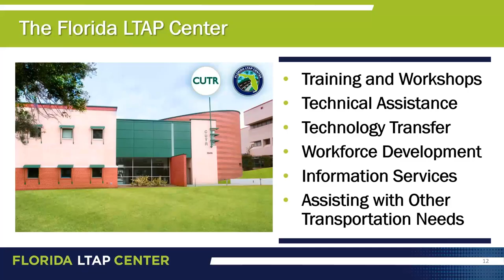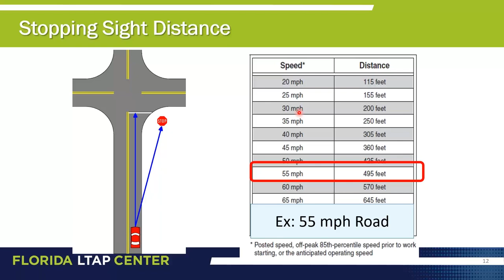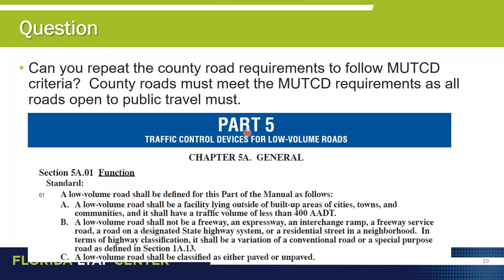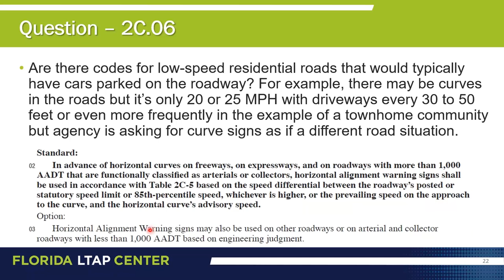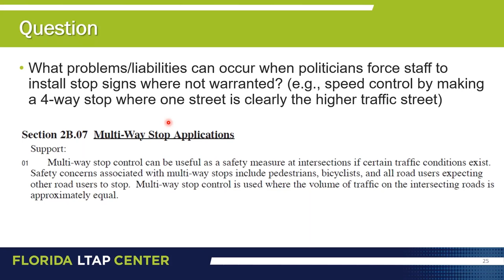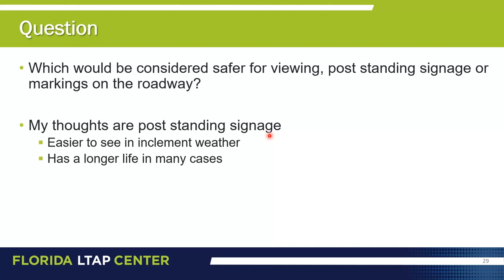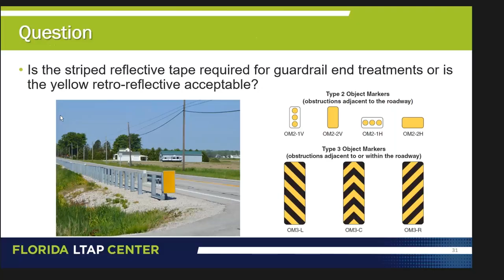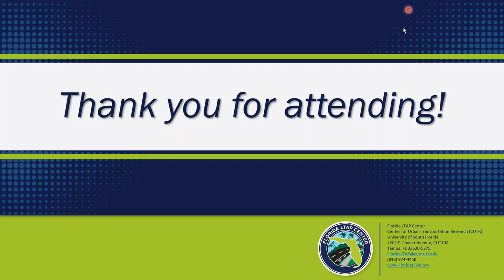Office Hours - Signing, Pavement Markings, and the MUTCD 2023 Series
This session is a follow-up to the August 2023 webinar series on Signing, Pavement Markings, and the MUTCD, hosted by the Florida LTAP Center. During this session, our instructor, Todd Morrison, addresses questions from the webinar.

Please note - certificates are not issued for viewing office hours.